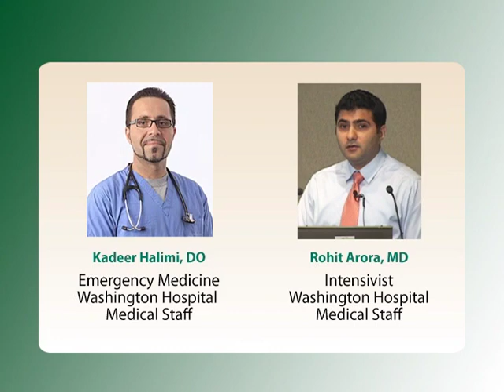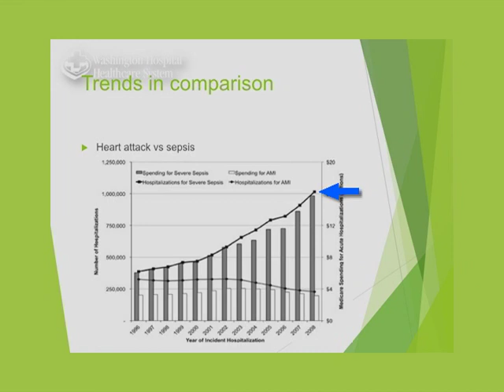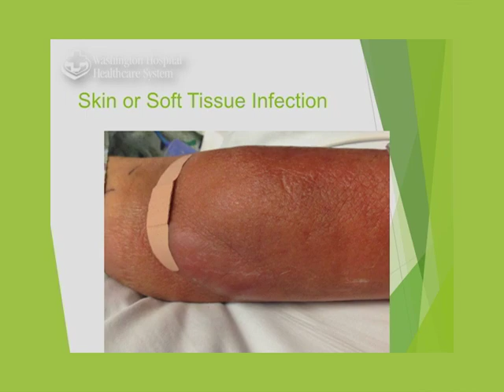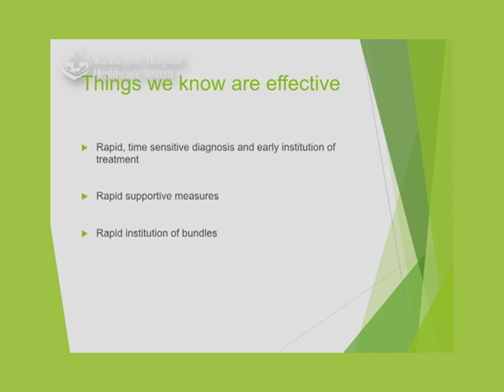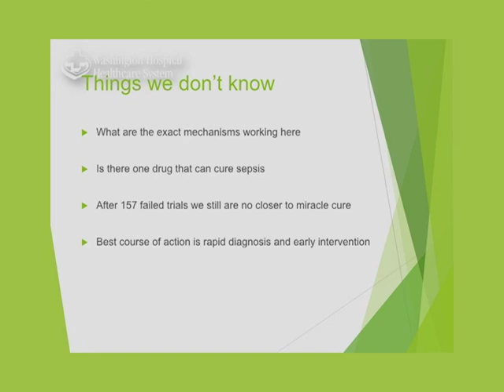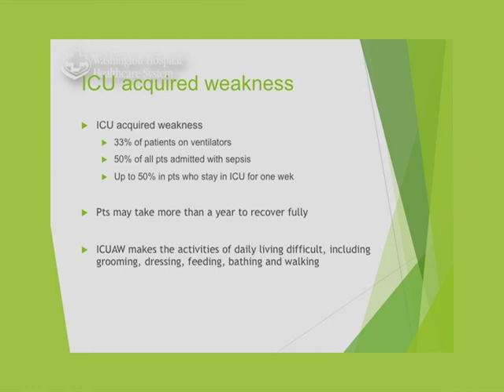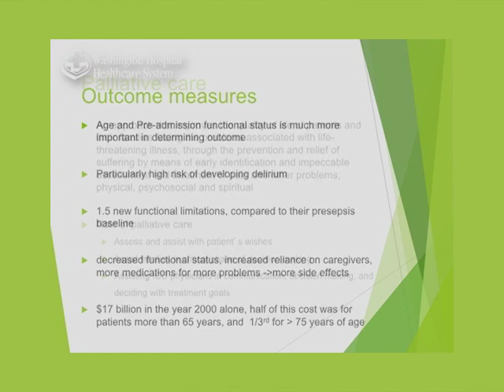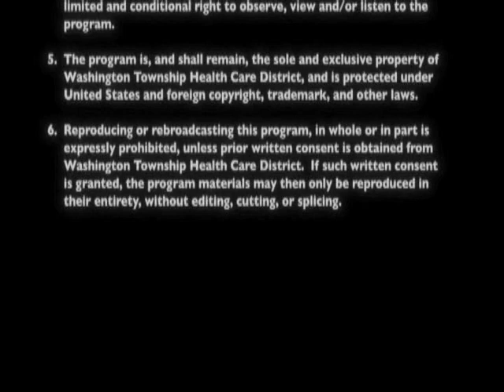Learn About the Signs and Symptoms of Sepsis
Without proper treatment, ordinary infections can become so severe they cause an overwhelming immune response called sepsis. This life-threatening condition can begin anywhere in the body and affect anyone. At this seminar, learn how to prevent sepsis and how to detect the early signs of infection.

Presented By:
Kadeer Halimi, DO
Emergency Medicine

Rohit Arora, MD
Intensivist

Original Air Date:
08.29.17